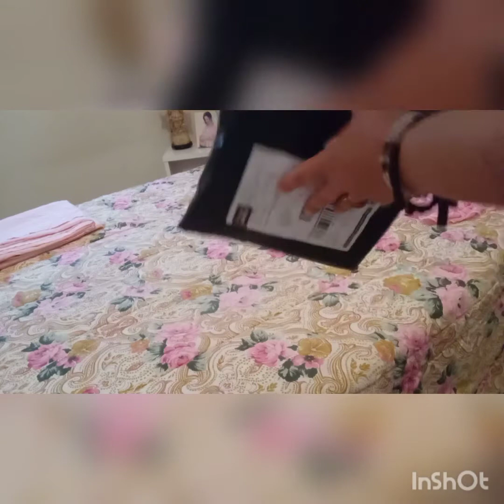comprei na Shoop chegou super rapido